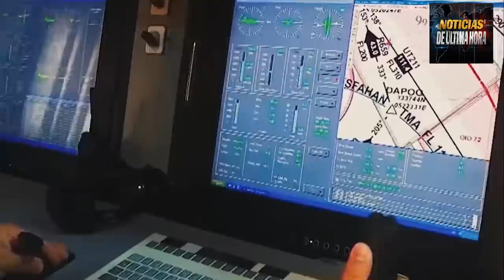POLONIA AM3N4Z4 A UE CON G U E RR 4 EXPERTOS VATICINAN DERROTA A EEUU NOTICIAS EEUU 27 OCTUBRE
Bienvenidos a la información más relevante de las última horas en nuestro canal noticias de última hora noticias de eeuu Rusia China y las noticias más relevantes